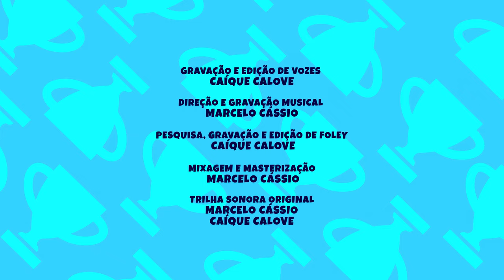As Notas Musicais ♫♫♫ Desenho Educativo Musical ♫ Animazoo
Quem ai conhece as Notas Musicais?  DÓ RÉ MI FA SOL LA SI

Vamos aprender música (notas musicais), é isso mesmo, a Turminha do Animazoo se reuniu pra montar uma banda de música, com muitos instrumentos musicais: teclado, guitarra, bateria e flauta e querem fazer um som legal demais. Será que eles vão aprender as notas musicais e tocar um som legal?

Pois a amiga Rafa parece estar gravando tudo para montar um clipe musical dos amigos e sua BANDA DE MÚSICA  DO PARQUE ANIMAZOO. Vem com a Turminha do Animazoo aprender as notas músicais DÓ, RÉ, MÍ, FÁ, SOL, LÁ, SÍ e tocar nesta banda animal.

Quem não gosta de música na infância, não é? E a Turminha do Animazoo que já cantava muito em seus clipes e episódios, agora decidiu aprender  as notas musicais e a tocar instrumentos musicais, uauuuuuu, que demais, vai ser uma diversão incrível ver estes filhotes tocando um som radical.

Objetivo educacional:
Incentivar as crianças o aprendizado das notas musicais e também mostrar que podem aprender a tocar instrumentos e com eles produzir sons incríveis e pra lá de divertidos, sozinho ou com os amigos, tanto faz, importante mesmo é curtir o som.

Aproximar as crianças do universo musical, mostrando que crianças também podem e devem ser incentivadas a usar instrumentos musicais e produzir sons e músicas.

BANDA DO PARQUE -  Desenho animado educativo e musical que ensina as notas musicais e introduz as crianças no universo dos instrumentos musicais.

BANDA DO PARQUE -  Desenho animado educativo e musical  | Terceira Temporada

Dó Ré Mi Fá Sol lá si dó
É fácil de tocar
Nada de desistir da música
É só reanimar

Com as notas eu faço um som radical
Toco guitarra, teclado tudo que for legal

Vou aprender a tocar
Todas as notas de todas as músicas
A canção vai usar

A banda do parque é muito legal
Tem bateria, flauta e um som radical

É só você cantar
As nossas músicas são muito alegres
Nós vamos te animar

É só reanimar

O canal Animazoo oferece conteúdo educativos que inspiram educadores, pais e mães de famílias com crianças de zero a 07 anos. Somos um canal de vídeos educativos e divertidos que servem de apoio pedagógico e no estimulo a imaginação, a criatividade, além de valorizar a amizade, incentivar o respeito às diferenças e a preservação da natureza.

No parque ecológico Animazoo, vive uma turminha muito alegre e unida, formada por 5 filhotes de animais: Caio, Kako, Léo, Danda e Rafa, juntos eles formam a Turminha do Animazoo.

Esta turminha super divertida, apresenta músicas educativas que ensinam boas práticas e resgatam os valores infantis e também uma série de desenhos animados educativos e musicais que servem de apoio a educação dos pequenos. Então aproveitem para se divertir com essa turminha!

A série de Desenhos animados educativos e musicais da Turminha do Animazoo trabalha temas como a importância da imaginação e da criatividade, o livre brincar, o valor das amizades verdadeiras, auxilia em temas do dia a dia, como a importância de manter seus espaços organizados, ajudar o próximo, superar dificuldades com ajuda de quem nos ama e muito mais!

Assista + Desenhos!

Conheça o YouTube Kids